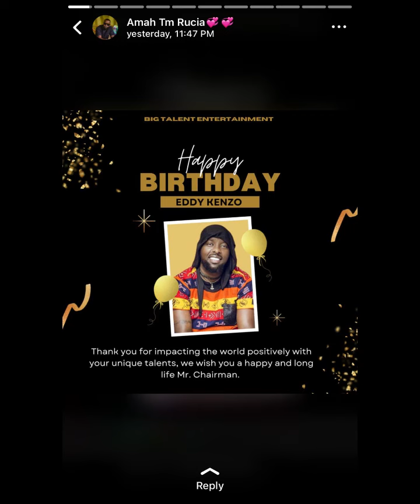Rema namakula Bambi akoledde Eddy kenzo birthday surprise 🧁🎂🍡🍬wawww